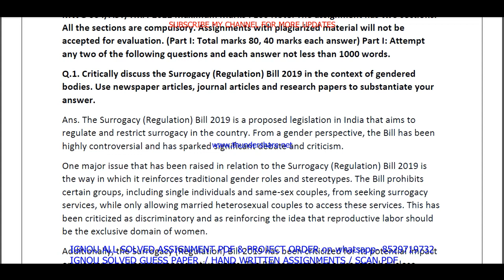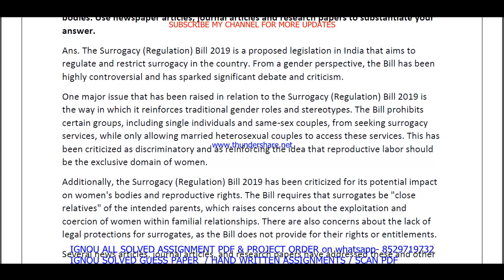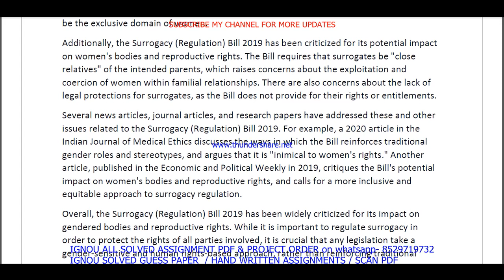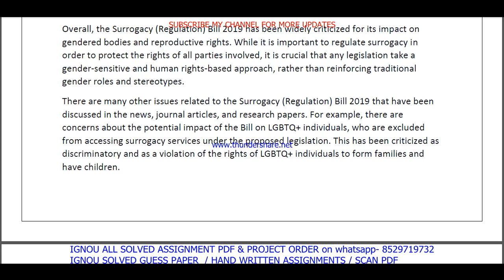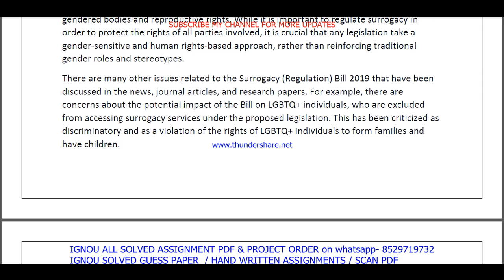mwg 004 solved assignment 2022-23 / mwg 4 solved assignment 2023 english / ignou mawgs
mwg 004 solved assignment,
mwg 004,
mwg004,
mwg 004 solved assignment 2022-23,
mwg 004 assignment 2022-23,
mwg 004 assignment 2022-23 in English,
mwg 004 solved assignment in English,
mwg 004 solved assignment 2022-23 in English,
mwg 004 solved assignment 2023,
mwg 004 assignment 2023,
mwg 004 assignment 2023 in English,
mwg 4 solved assignment,
mwg 4 solved assignment 2022-23,
mwg 4 solved assignment in english,

ignou mawgs solved assignment 2022-23,
mwg 004 solved assignment in english 2022-23,

ignou mawgs solved assignment in English,

mwg 004 ignou assignment,
ignou mwg 004 solved assignment,

mwg 004 solved  assignment pdf download,
mwg 4,
mwg4,
mwg 4 assignment 2022-23,
mwg 4 assignment 2022-23 in English,
mwg 4 solved  assignment pdf download,
mwg 4 solved assignment 2022-23 in English,
ignou mwg 4,
mwg 4 solved assignment 2023,
mwg 4 assignment 2023,
mwg 4 assignment 2023 in English,
mwg 4 ignou assignment,
ignou mwg 4 solved assignment,
ignou solved assignment 2022-23,
ignou mwg 004,

ignou mawgs assignment 2022-23,
mawgs assignment 2022-23 in English,
mawgs solved  assignment pdf download,
ignou mawgs solved assignment 2022-23 in English,
ignou mawgs,
mawgs solved assignment 2023,
ignou mawgs assignment 2023,
mawgs assignment 2023 in English,
mawgs ignou assignment,
ignou mawgs solved assignment,

ignou,

mwg 004 solved assignment 2023 in English,
mwg 004 handwritten assignment pdf 2022-23,
mwg 004 ignou assignment with answer,
mwg 004 assignment 2022-23 solved,